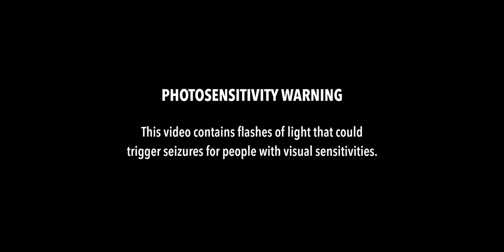Strawberry Milkshake [OFFICIAL VIDEO]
From "No Taste" out 9/03 on Royal Mountain Records

Director / Editor - Justin Singer
Producer - Kate Elliott
Production Company - Palo
DP - Scott Watson
Makeup Artist - Summer O’Grady
Makeup Assistant - Debbie Sioutis
AC - Theo Demeke